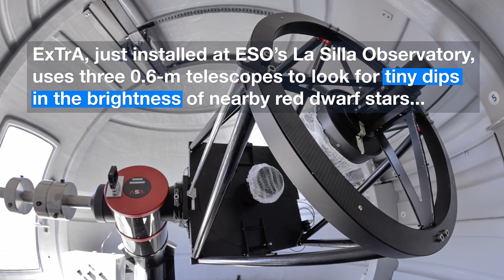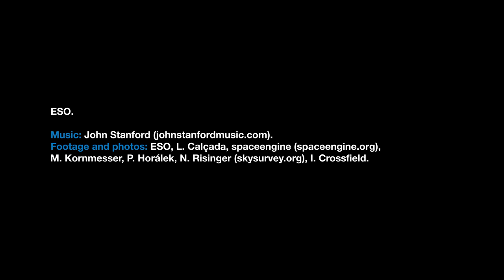ESOcast 147 Light: First Light for Planet Hunter ExTrA at La Silla (4K UHD)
A new national facility at ESO’s La Silla Observatory has successfully made its first observations. The ExTrA telescopes will search for and study Earth-sized planets orbiting nearby red dwarf stars. ExTrA’s novel design allows for much improved sensitivity compared to previous searches. Astronomers now have a powerful new tool to help in the search for potentially habitable worlds.

This short ESOcast showcases this new facility.

Credit:
ESO

Editing: Nico Bartmann.
Web and technical support: Mathias André and Raquel Yumi Shida.
Written by: Nicole Shearer and Richard Hook.
Music: Music written and performed by: John Stanford (johnstanfordmusic.com).
Footage and photos: ESO, L. Calçada, spaceengine (spaceengine.org), M. Kornmesser, P. Horálek, N. Risinger (skysurvey.org), I. Crossfield.